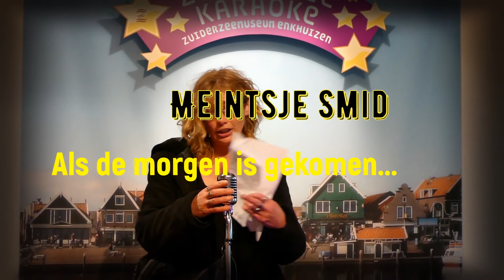Trochrinnen: Karaoke Zuiderzeemuseum Albert Veerman en Meintsje Smid!!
Na een weekendje Egmond waar we de wandelmarathon meeliepen gingen we ook nog even naar het Zuiderzeemuseum te Enkhuizen. Daar traden bekende artiesten op.kijk zelf maar ff!!